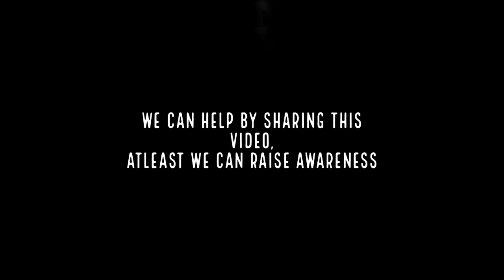MANILA BAY UPDATE - MAKULAY / LETS GO BASECO 13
-AMPAW
-TATLONG LIBONG BAYANI
-PURONG BASURA
-STATION  CLEAR
-OCEAN MONTH!
-MULA DULO HANGANG PAGBABAGO
-KAYANG KAYA BASTA SAMA SAMA!
-MANILA BAY CLEAN UP DRIVE
-MANILA BAY REHABILITATION
-MAY  25, 2019 UPDATE
-MANILA BAY REHABILITATION 18TH SATURDAY
-BASECO BEACH
-BASECO COMPOUND
-BAYWALK MANILA BAY
-BANTAY MANILA BAY
-LETS GO BASECO
-ESTERO USAD TAYO

WE CAN HELP BY SHARING THIS VIDEO. LETS RAISE AWARENESS. SPREAD THE MESSAGE

GOD BLESS!
PURONG PAGMAMAHAL!